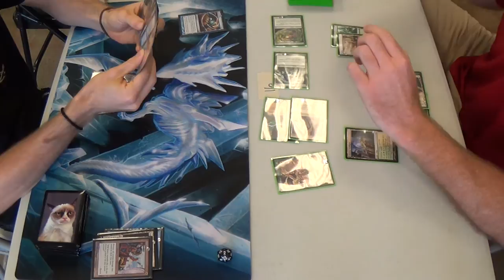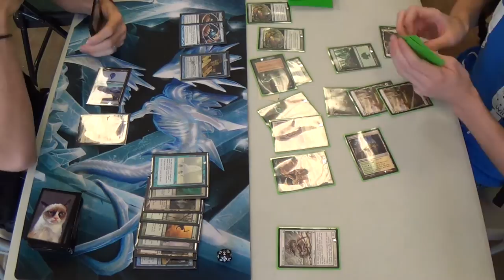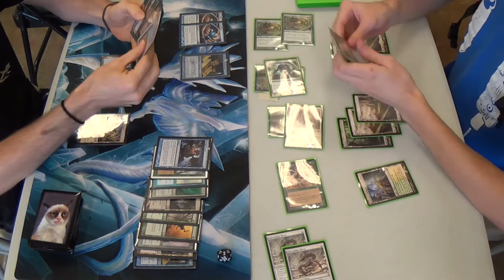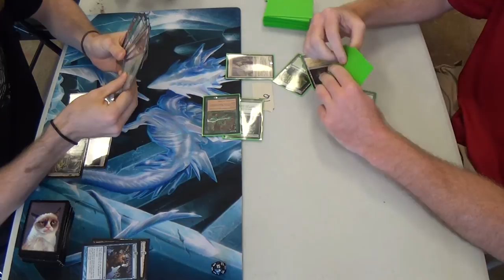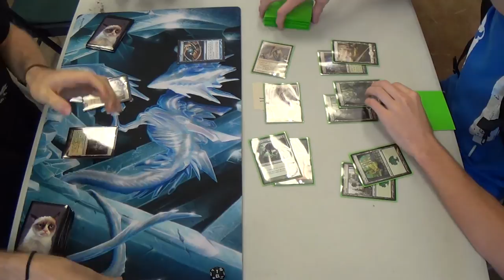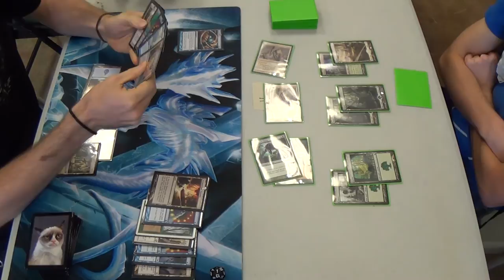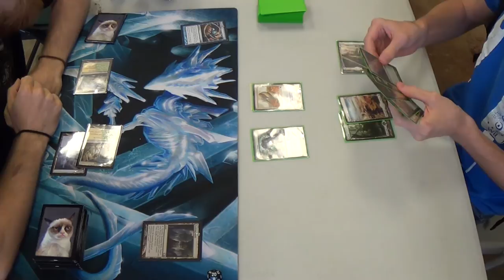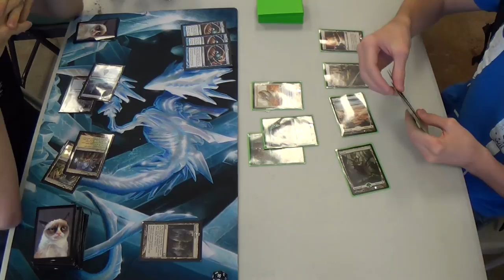Pauper Magic — Gush Turbo Fog vs. Slivers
Normally, Slivers should be no issue for fog decks. Any sort of straight-aggro deck, at least one without hate cards like Ray of Revelation, should be an auto-win for me. Sometimes, though, you just fizzle. It's matches like these that make me question the makeup of my deck. Do I have too many lands? Personally, I think that 20 is fine, but I could have used more draw spells or fogs instead. Speaking of which, what's the proper balance of fogs to draws to win-cons to lands? UGH! Decisions, decisions...

This isn't my first pauper deck, but it is the one that I brought to my first week with a camera again. Yeah, sorry about not having one for a few weeks. Now that I actually own one, no worries anymore! (^_^) Anyway...

Also, sorry about the glare in these videos. I'll be working to fix this problem in future recording sessions by having better positioning.

Here's the deck, for those of you who'd like to comment on and critique it:
Win-Cons
4 Curse of the Bloody Tome
4 Jace's Erasure
Fogs
4 Dawn Charm
4 Ethereal Haze
4 Fog (or 2 Fogs and 2 Tangles if allowed, as was the case at Dragon Star)
4 Holy Day
4 Moment's Peace
Draws
4 Brainstorm
4 Gush
4 Thought Scour
Lands
4 Evolving Wilds
1 Forest
6 Island
1 Plains
4 Selesnya Guildgate
4 Terramorhic Expanse
Sideboard
4 Circle of Protection: Red
4 Counterspell
4 Hydroblast
3 Negate
NOTE: The sidedeck is as the deck is currently constituted, not as is shown in the video. Frankly, I don't remember the exact sidedeck. Let's see...there was a Preordain or two, a Think Twice, some Mana Leaks...sorry...

NOTE: I'm strongly considering taking out two Islands for one more Forest and Plains, just so that I can fetch more if I need to do so. This could come up against decks with counterspells and creatures, such as Delver, where I may have to have the mana open to cast two or more fogs in a single turn.